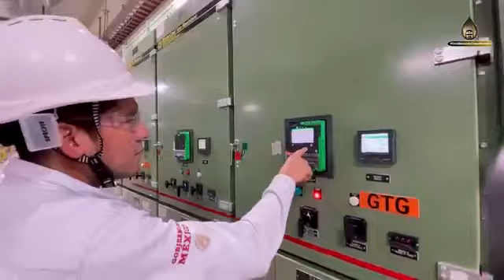Así trabajamos en la refinería Olmeca en Dos Bocas: día y noche, con el esfuerzo, talento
Así trabajamos en la refinería Olmeca en Dos Bocas: día y noche, con el esfuerzo, talento y entrega de las y los trabajadores mexicanos.